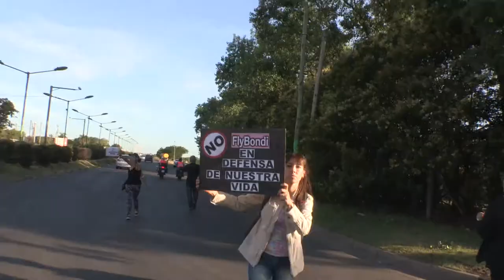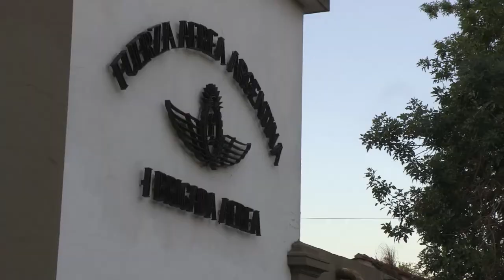Cobertura marcha a palomar